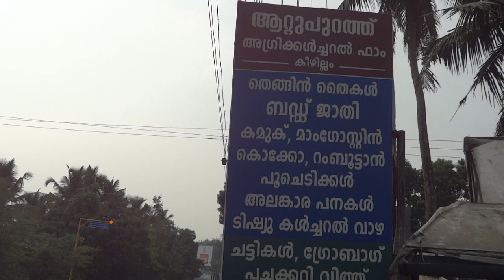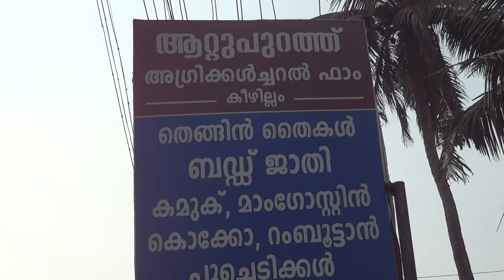Attupurrathu Agricultural Farm & Garden Plants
All Kinds Of Agriculutural & Garden Plants.